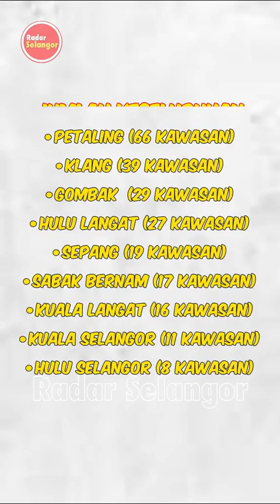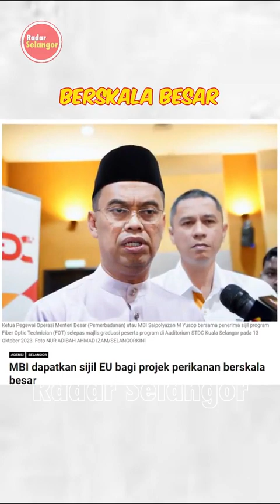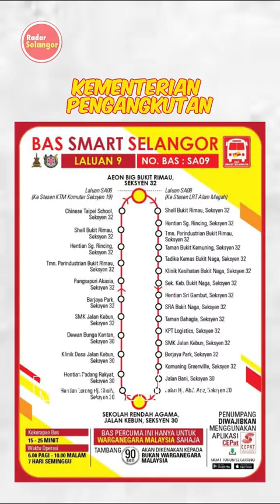Fitnah jadi modal Pembangkang#pmx